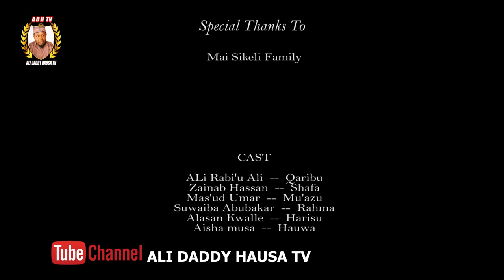MIJIN AURE Episode 17 best Hausa marriage serial drama (Ali Daddy)